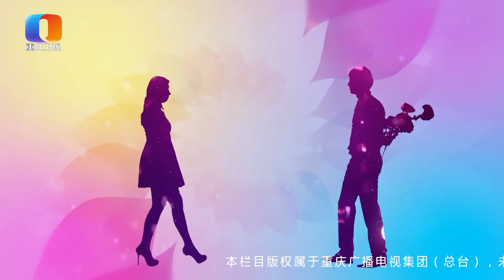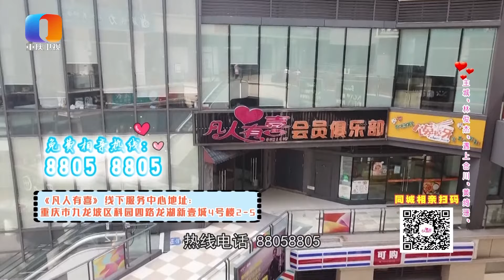【NEW】凡人有喜221205：霸气女用壁咚回应公主抱还秀汉服，合川黄绮珊x主城林俊杰的花式相亲